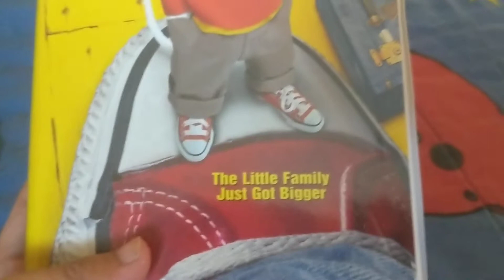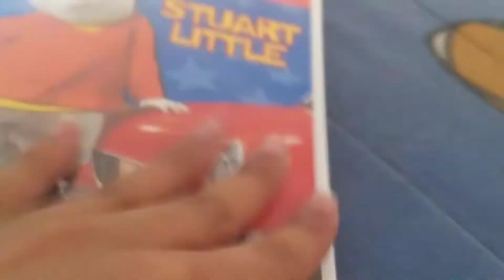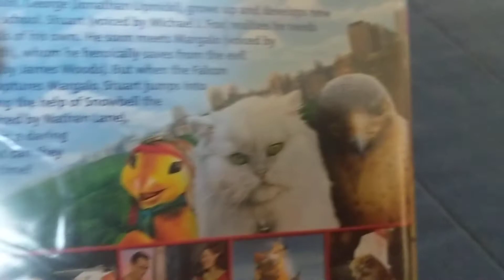Two different version of Stuart little